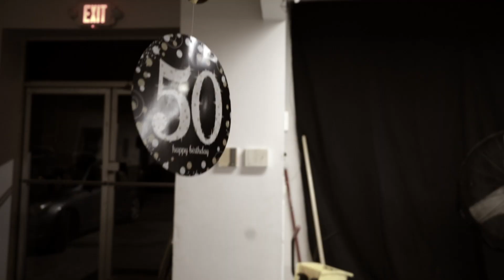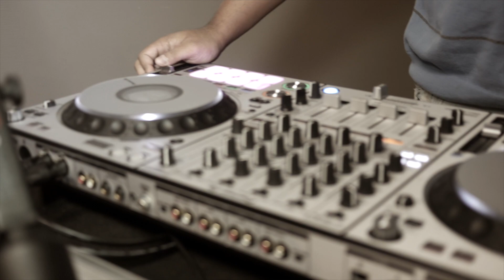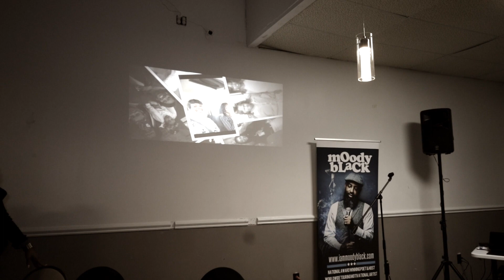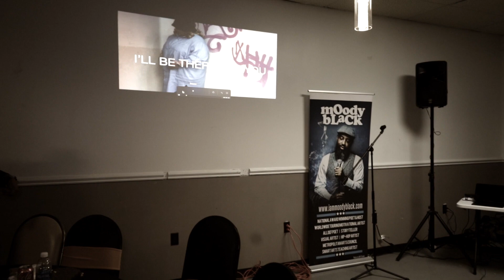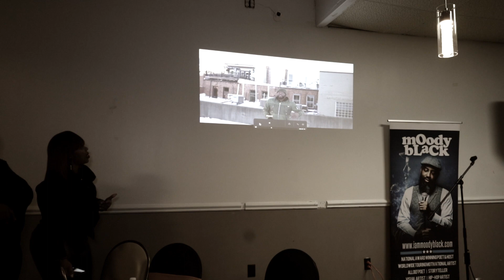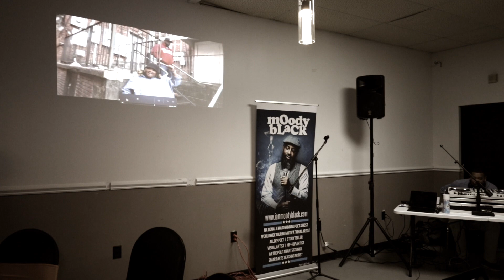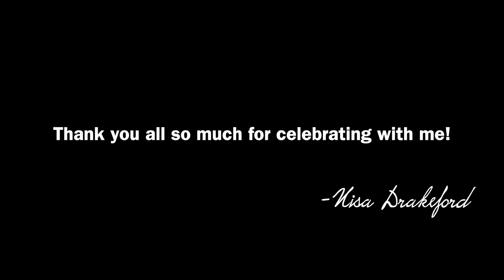Nisa Drakeford full birthday video: Dir: Newlyfemedia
Happy 50th Birthday Nisa, we love you.